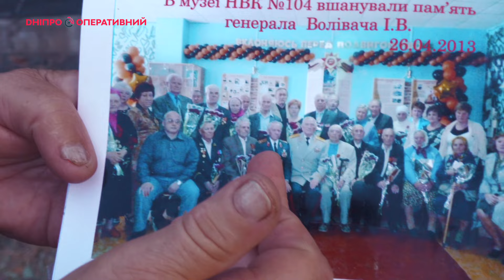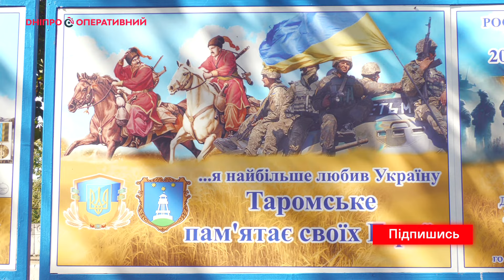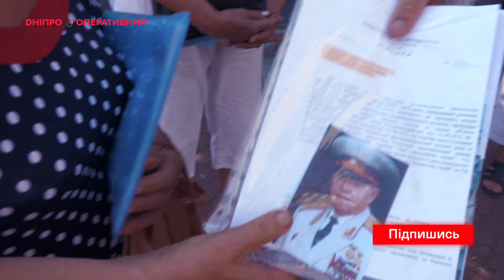Таромська місцева громада обурена новим перейменуванням вулиць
Місцеві мешканці Таромського обурені черговим перейменуванням вулиць, яке відбулось кілька днів тому.  Воно відбулось без попередніх узгоджень з громадою селища, публічних обговорень тощо. Особливо обурливо для мешканців селища зміна назви центральної вулиці. До декомунізації вона мала назву вулиці Лєніна. Під час декомунізації, жителі Таромського вирішили назвати цю вулицю на честь місцевого мешканця, ветерана двох війн, активного громадського діяча, генерал-майора Івана Волівача, якого старожили селища знали особисто. Тепер, ця вулиця має назву на честь харківського генерала УНР Олександра Удовчиенко, який до Таромського немає жодного відношення. З місцевими спілкувались наші журналісти.